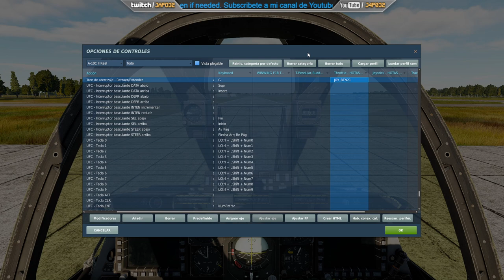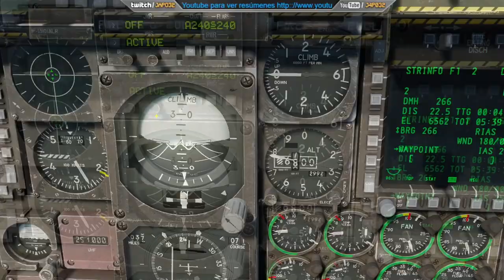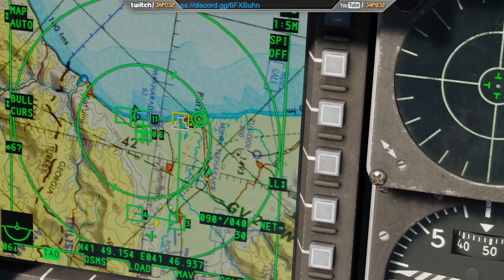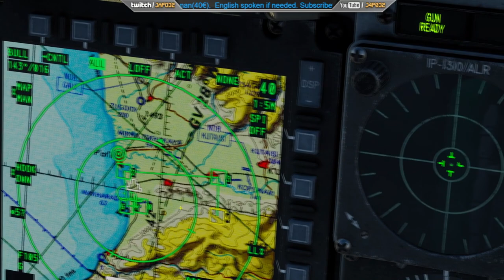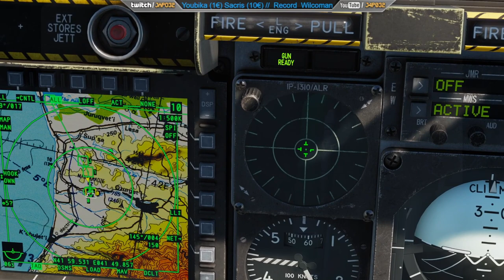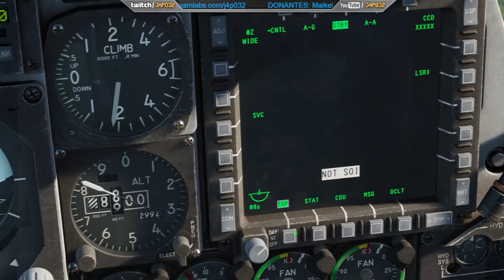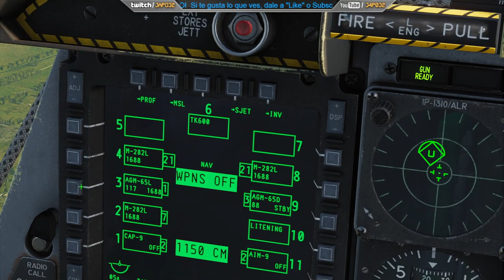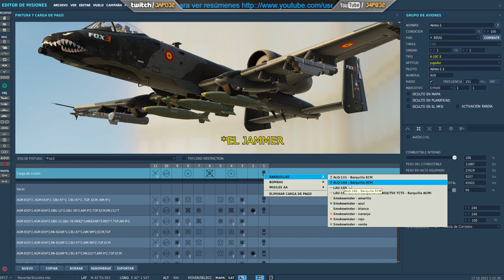[DCS] Tutorial TOTAL del A10-C II - Vademecum del Warthog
Tiempos:
00:00:00 Intro
00:00:29 Controles
00:01:41 Arranque
00:07:38 Taxi
00:08:32 Despegue
00:09:13 Navegación
00:16:00 Aterrizaje ILS
00:17:22 Red Datalink
00:23:04 TAD (Mapa)
00:27:44 CDU
00:36:38 Manipular Waypoints
00:38:48 Crear Waypoints
00:39:58 HOTAS
00:58:33 DSMS / BOMBA CCIP
01:03:36 Bombas CBU
01:07:31 Bombas Laser
01:12:12 Luminarias LUU-2
01:14:14 Bombas JDAM (GPS)
01:18:07 Cohetes
01:19:02 Cohetes Laser (M282L)
01:20:12 Maverick Laser
01:22:19 Maverick TV/IR
01:25:47 El Cañón GAU8
01:26:37 Armamento Aire/Aire
01:29:43 Jettison Selectivo
01:30:28 Contramedidas
01:34:25 Repostaje Aereo
01:34:55 ReArranque en Vuelo cinético
01:37:14 ReArranque en Vuelo con APU
01:38:05 Fuego en Motor

Y ya si tienes un orgamos de gustarte, puedes hacer una donación

Mi PC:
Placa Base: Asus ROG Z390F Gaming Socket 1151
Procesador: Intel i9-9900KS 5.0Ghz
Tarjeta Gráfica: Asus ROG Strix GeForce RTX 2080Ti OC Edition 11Gb
RAM: Corsair Vengeance LPX Black 32GB - 3200Mhz
Fuente Alimentación:  Zalman Acrux Series ZM1200-ARX 80 Plus 1200W
Auriculares: Sennheiser PC 373D
Teclado: Logitech G19
Ratón: Razer Mamba 16k DPI
Micrófono: Samson Meteor
Joystick: Thrustmaster Hotas Warthog
Headtracking: Trackir 5.0
VR: HP Reverb G2
Pedales: Thrustmaster TPR
Volante: Thrustmaster TS-PC Racer Ferrari Edition con Pedales G25